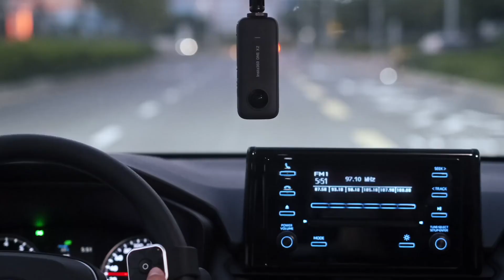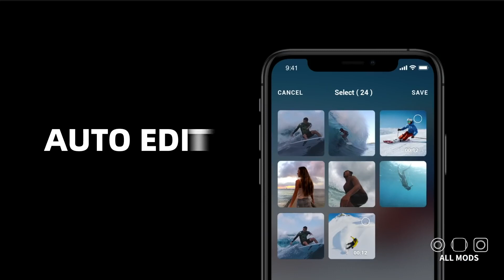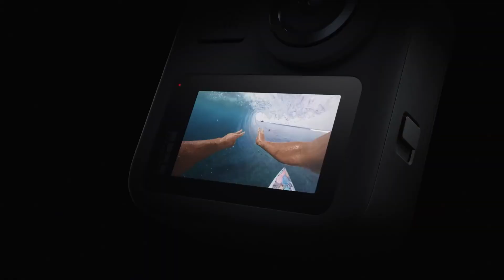Best 360 Camera for Vlogging (2021)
In this video We help our viewers to Find  Best 360 Camera for Vlogging (2021) available in the Market.